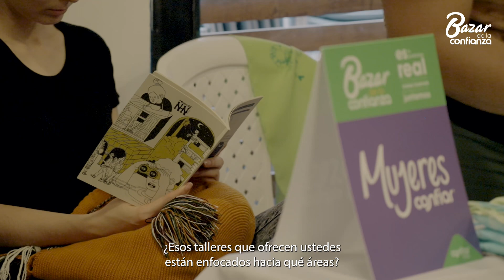La cultura y las expresiones artísticas tienen lugar en el bazardelaconfianza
El homenaje a la Sonora Matancera, la muestra artística de El Carmen de Viboral, la cabina literaria, la participación de la mujer en el fútbol y una amplia oferta de libros y música, congrega en esta versión del Bazar de la Cultura, el espacio Café Arte.

Para conocer más de este espacio te invitamos a descargar tus boletas